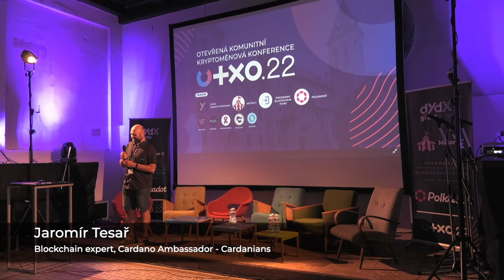Cardanians - Jaromír Tesař | UTXO.22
V roce 2017 měl běžný projekt hezké webové stránky, white paper a v lepším případě 5 vývojářů. Cardano bylo od začátku jiné. Projekt založený na vědeckém výzkumu a budovaný jako software pro letecký průmysl krypto světu chyběl. Bitcoin i Ethereum mají velké komunity. My jsem se rozhodli budovat Cardano komunitu. Provozujeme Cardano pool, budujeme aplikace, udržujeme českou facebookovou skupinu, jsme aktivní na Twitteru, píšeme články, které se běžně překládají do několika jazyků. To jsou Cardanians.

Přednášející: Jaromír Tesař
Datum a místo: Sobota 4.6.2022, Gabriel Loci - Praha